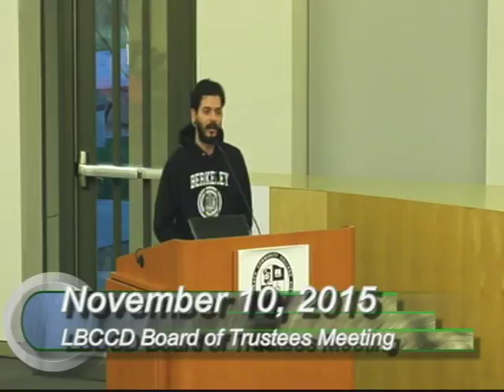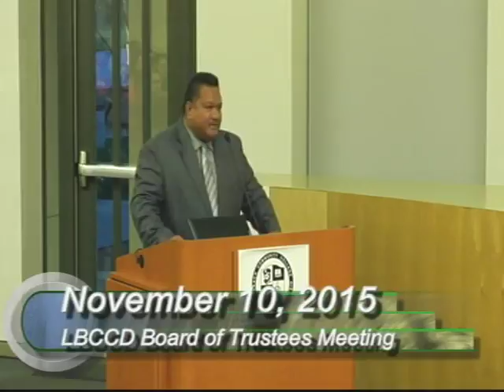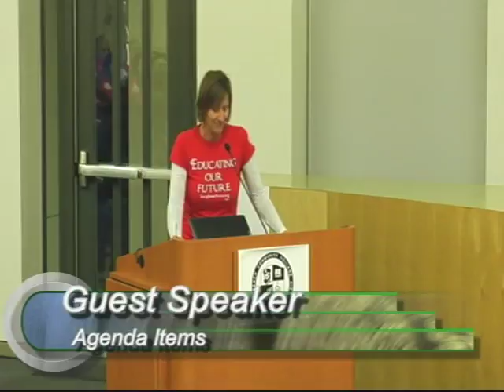LBCCD - Board of Trustee Meeting - November 10, 2015 - Part 2